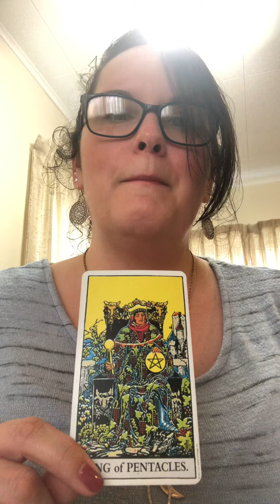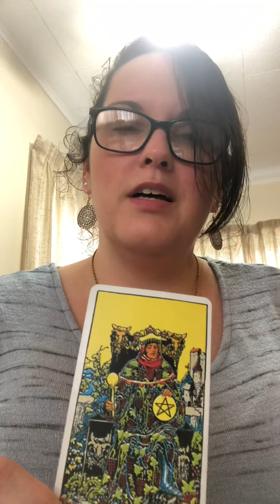October 25, 2019